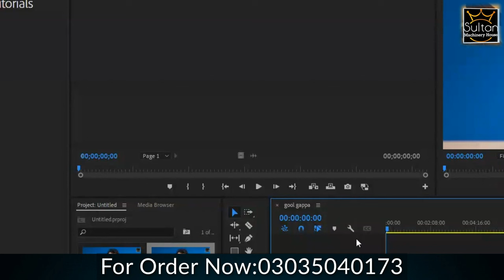pani puri Making Machine Golgapa Business Idea 2024 New Small Business Idea